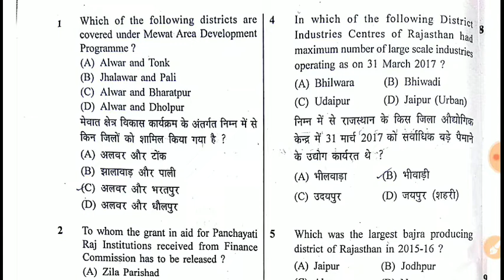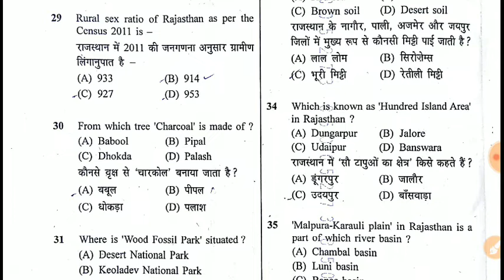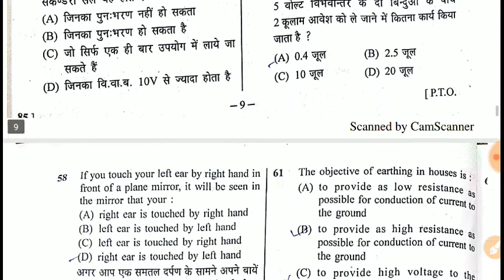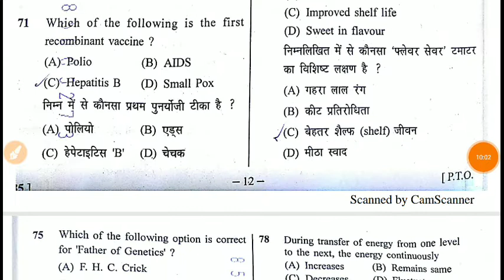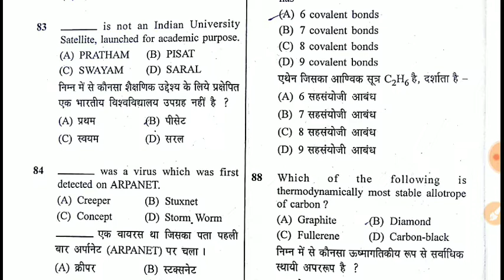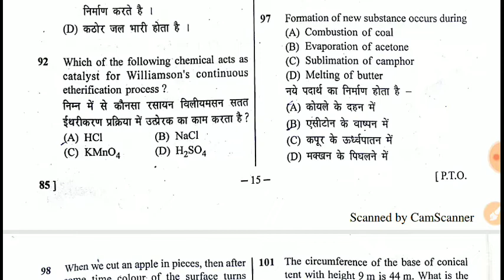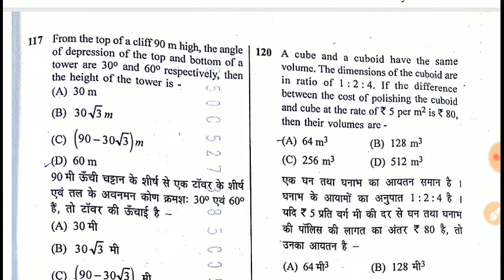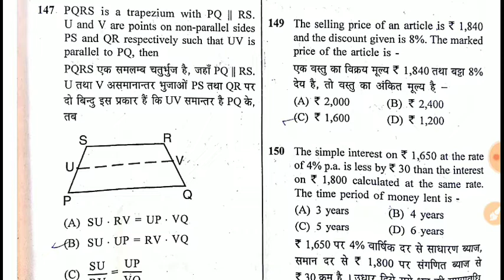RSMSSB 2018 LDC PAPER 1 || DATED 16-09-2018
Nirwan Emitra

RSMSSB 2018 LDC PAPER 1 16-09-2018
QUESTION PAPER 1 RSMSSB LDC 2018